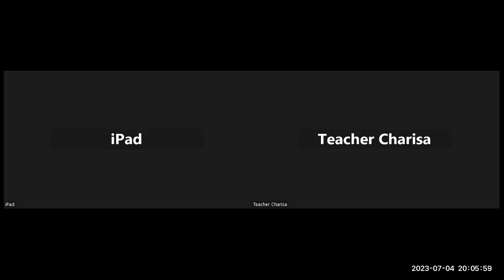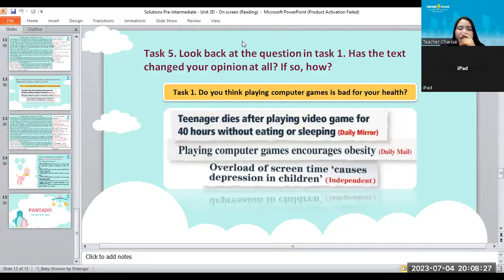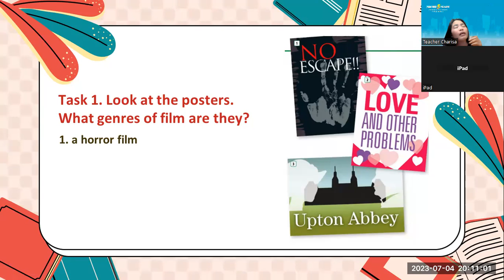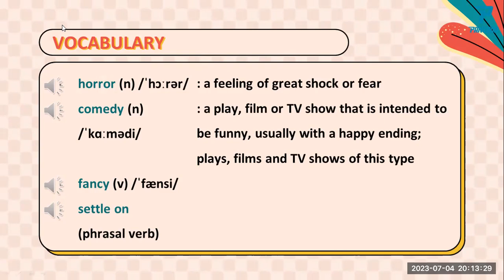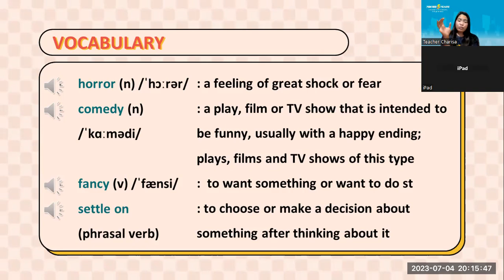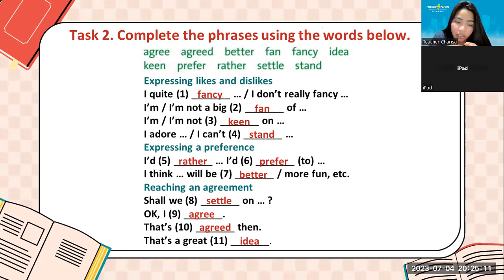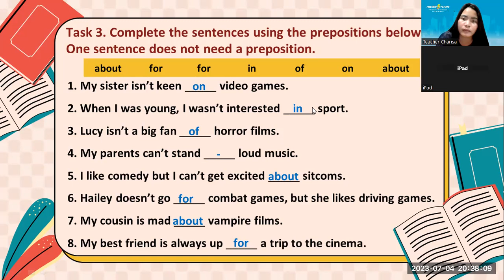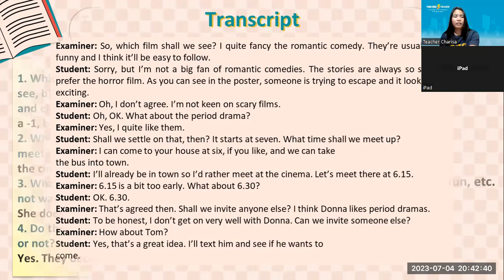PK2205165_Solution Pre-Intermediate -Unit 3E On Screen (Speaking)_07042023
-Keep up the good work
-Please study hard